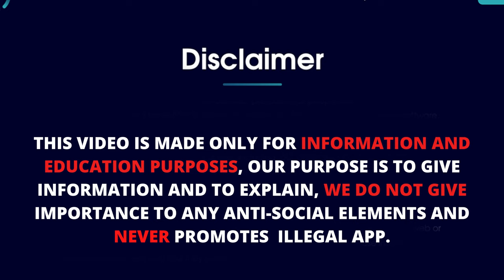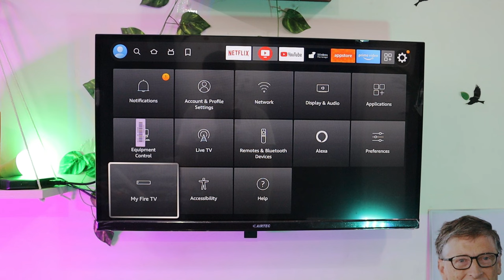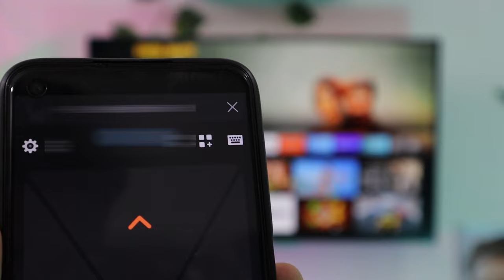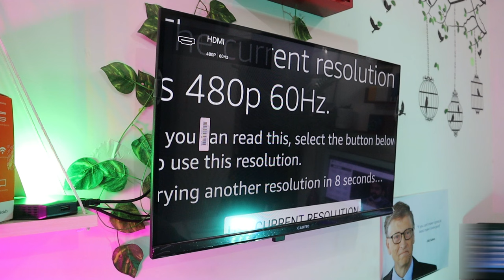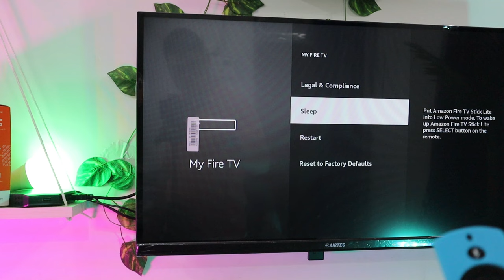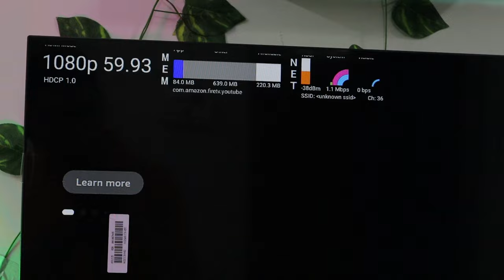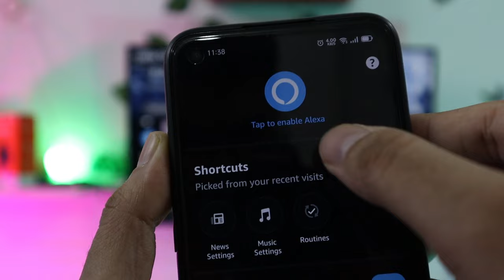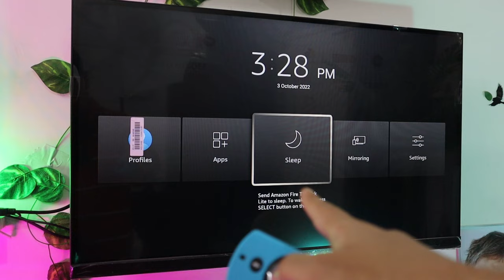Fire TV Stick Hidden Feature || Fire Tv Stick Tips And Tricks || Fire Tv How To Use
in this video I will show some official methods in fire tv stick we are not promoting any illegal activity, this is only some methods and features you used without any problem thank you

Fire TV Stick Hidden Feature Fire Tv Stick Tips And Tricks
this video is about a hidden feature of a fire TV best tips and trick of a fire TV stick the best app for fire TV how to use a fire TV best antenna fire TV tips and tricks secret features of a fire TV

 Fire Tv How To Use

2. Include a link to this Youtube track